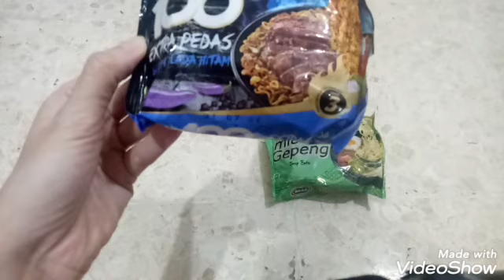mie gaga gepeng rasa soto dan lada hitam pedas. review mie gaga gepeng soto dan goreng lada hitam.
hai semua

di edisi kali ini, mama akan sharing tentang mie viral gaga.

kali ini mama akan me review mie gaga gepeng soto dan mie gaga ndak gepeng rasa mie goreng lada hitam extra pedas guys...

dan kesimpulannya.

1. not recommend for.
2. jangan berikan ke anak sebelum nonton ini, why???

yuk kepoin video mama

okai guys